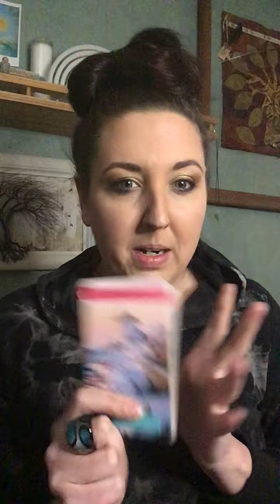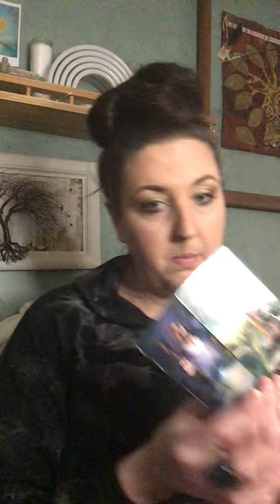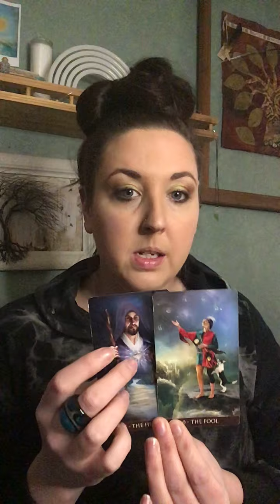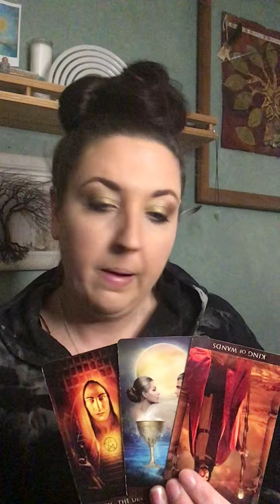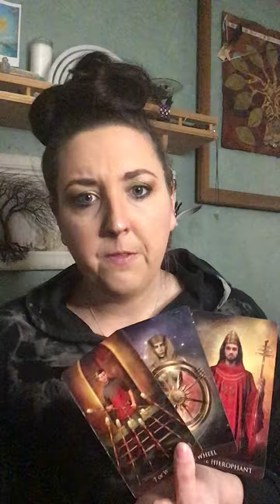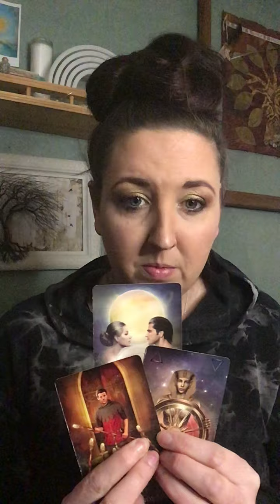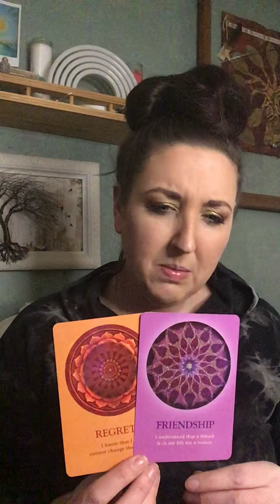Aries—Are They Going To Grab The Love?